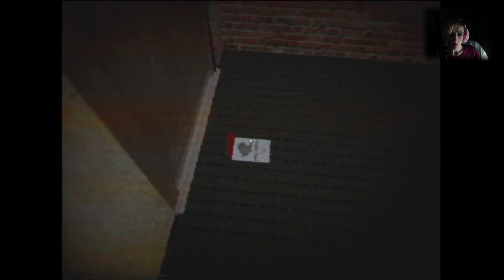Little Steakhouse of Horrors & Cows | Ribeye Charlie's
A simpler yet still frightening game.  Who wants to order a nice juicy steak?  I don't, we all know that.

I am starting alpaca commissions for just one dollar.  But as my request, please do not ask for anything sexual, gory, or shippings, I'm not comfortable with those.